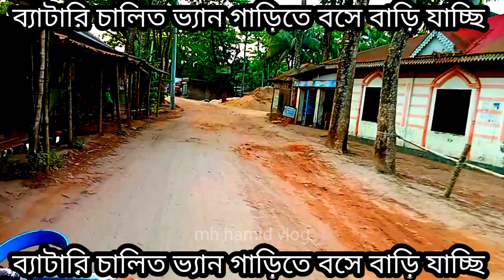বাঙ্গির ভ্যান গাড়িতে গ্রামের রাস্তা দিয়ে বাড়ি যাচ্ছি এমএইচহামিদব্লক।নিউ ভিডিও ২০২৪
বাঙ্গি বা হুটের ভ্যান গাড়িতে গ্রামের রাস্তা দিয়ে বাড়ি যাচ্ছি এমএইচহামিদব্লক।নিউ ভিডিও ২০২৪

ভোলা সদর থেকে উঠবা বাঙ্গি বিক্রি ভ্যান গাড়ি দিয়ে গ্রামের রাস্তা বিয়ে বাড়ি আসলাম